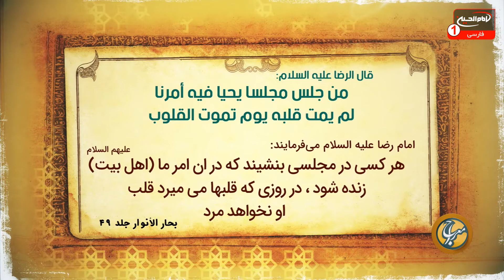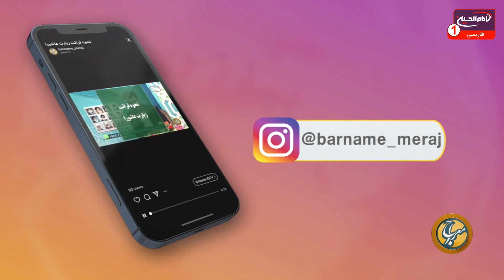معراج (215): پاسخ به سوالات اعتقادی، حجت الاسلام والمسلمين شیخ مصطفی بهرمن، امیر غفوری، کربلا، 1442ق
کارشناس: حجت الاسلام والمسلمين شیخ مصطفی بهرمن
مجری: امیر غفوری
زمان توليد: 1442  هجری قمری
کد برنامه: 0.24514
موضوع های فرعی:

- حدیثی از امام رضا علیه السلام پیرامون اهمیت برگذاری مجالس اهل بیت علیهم السلام
- روز ولادت امام هادی علیه السلام
- بررسی زندگانی امام هادی علیه السلام
- بیان روایات درباره معجزات و کرامات امام هادی علیه السلام
- اهمیت ارتباط با ائمه اطهار علیهم السلام
- نذر مالی برای ائمه اطهار علیهم السلام و انفاق در راه خدا

کلید واژه ها:
معراج
پاسخ به سوالات اعتقادی
امام رضا
ولادت امام هادی
امام هادی
معجزات
کرامات
ارتباط
ائمه اطهار
نذر مالی
انفاق
حجت الاسلام والمسلمين شیخ مصطفی بهرمن
امیر غفوری

 1 - از طريق شركت هاى انتقال پول و صرافى ها از سراسر دنيا به كربلاى معلي  به نام "رياض عباس محمود" و اطلاع رسانى مبلغ و نام صرافى به شبكه از طريق تماس با شماره:
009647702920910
2 - ارسال پيام كوتاه "لبيك يا حسين" از طريق واتساپ يا پیامک به شماره
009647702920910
4- واریز از طريق اپلیکیشن های مجموعه رسانه ای امام حسین علیه السلام

5-  واریز به شماره حساب شبكه امام حسين علیه السلام درامريكا
‏Address:
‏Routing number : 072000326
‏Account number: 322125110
‏Swift code: CHASUS33

6 - واريز از سراسر دنيا به شماره حساب شبكه در انگلستان
‏charity account:
‏BARCLAYS BANK

‏Sort code:
20 92 63

‏Account number:
83682897